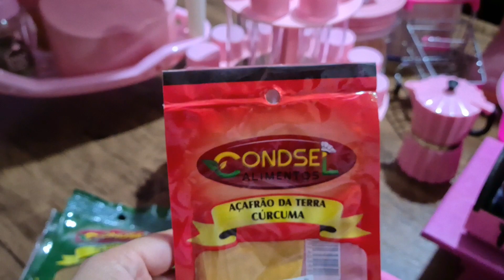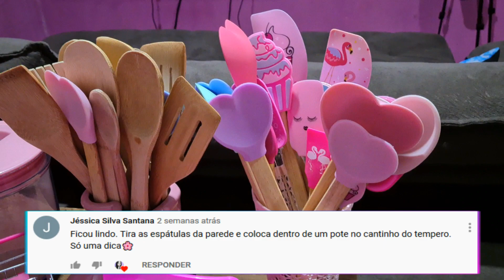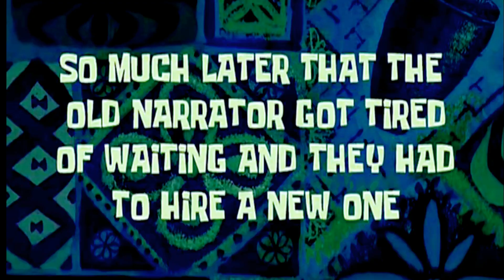COMO FAZER UM CANTINHO DO TEMPERO ASSIM | Não Faça Isso Antes de Assistir Este Vídeo 🤩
Também Deixe Seu Joinha! Ele é Muito Importante para Nós!

Me Enviem suas Perguntas ou Sugestões de Vídeo no meu Instagram via Direct ✉

🚨ATENÇÃO! ABAIXO O SITE DA MINHA LOJINHA PRA COMPRAR FOFURAS!🚨
Site de compras da @Shopee Brasil

💌 Apoie o Crescimento do Canal, Seja Membro ou Mande um Pix pra Apoiar ♥👇